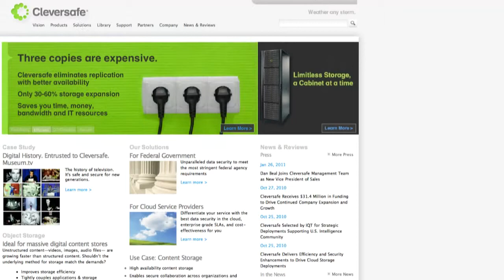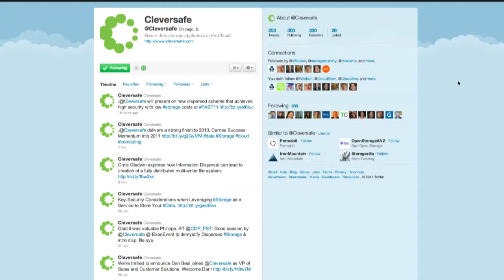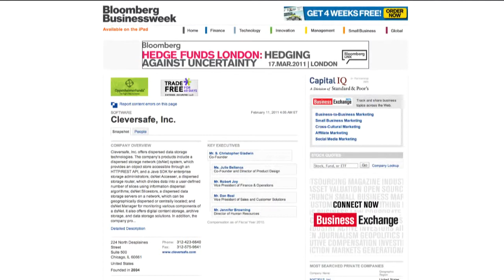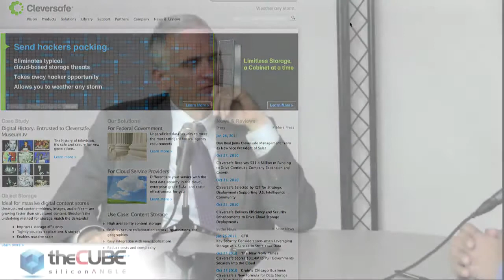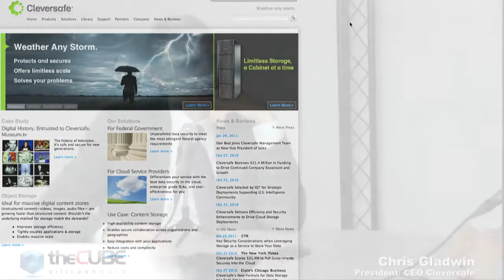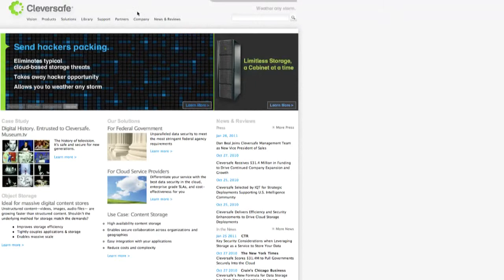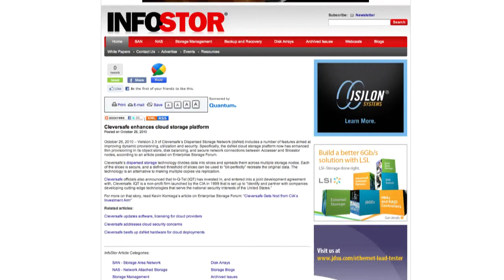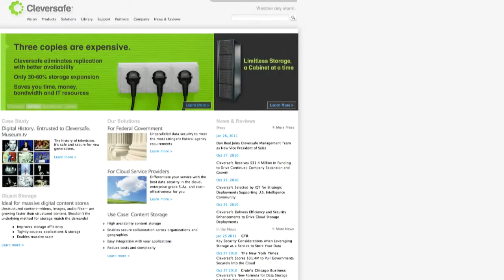Chris Gladwin CEO of Cleversafe - In Depth Interview 45mins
John Furrier, Founder of SiliconANGLE, sat down for an indepth interview with Chris Gladwin CEO of Cleversafe.  Chris is a senior technical exec from MIT who has both the technical knowledge and business savvy having been involved in many big companies and ventures.

He shares his knowledge about future of storage as well as lessons for entrepreneurs. -- Recorded live on Justin.tv